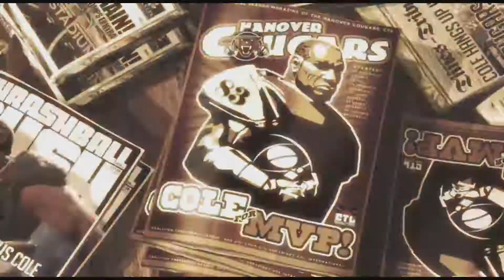Gears of War 3 Gameplay Walkthrough Part 3 - THRASHBALL!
Hey guys! Welcome to Gears of War 3! This series will include a full walkthrough of Gears of War 3 from beginning to end! this walkthrough will also include my impressions and review of the story! In today's episode we visit the cougers stadium and find some supplies!

Gears of War 3 takes place two years after Jacinto, humanity's last stronghold, is destroyed in an effort to completely eradicate the Locust Horde. The Coalition of Ordered Governments (COG) remnants relocate to Vectes, a secluded island, in order to rebuild their civilization. The COG then disbands after Chairman Prescott mysteriously disappears and seemingly abandons his forces. A new foe, the Lambent, are threatening humanity's dwindling numbers. As the Lambent begin to invade Vectes, Marcus Fenix and his comrades retreat to the CNV Sovereign, a helicopter carrier, and take refuge at sea.